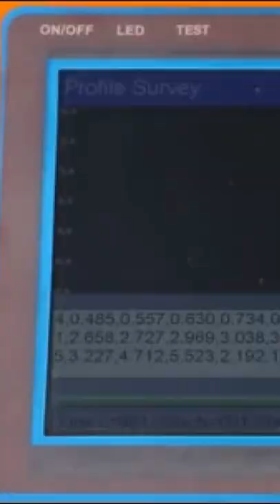How to Find Underground Water Deep Down to 300m?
@pqwtcs1603 S300 Underground Water Detector for Depth 100m/150m/300m Ground Water Detection.
Find the groundwater first before your borehole drilling!
PQWT underground water detector will be the best partner of your journey to finding water.